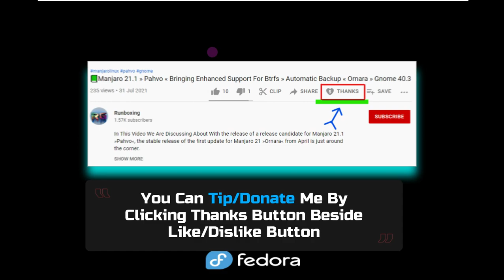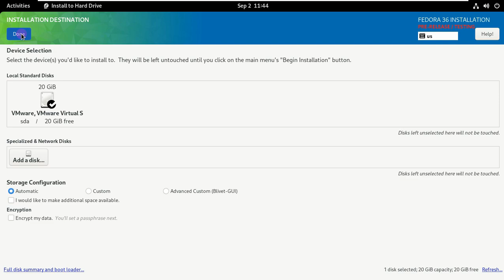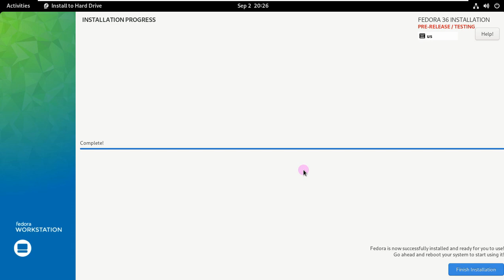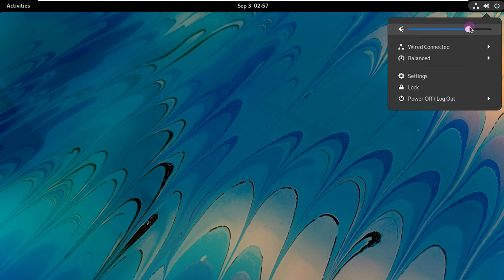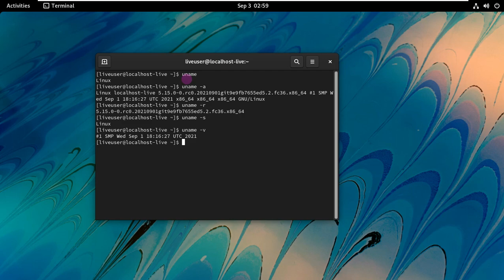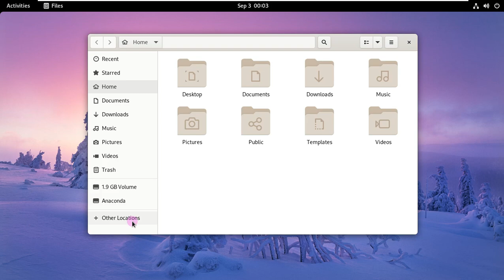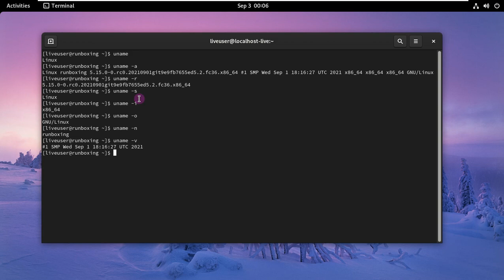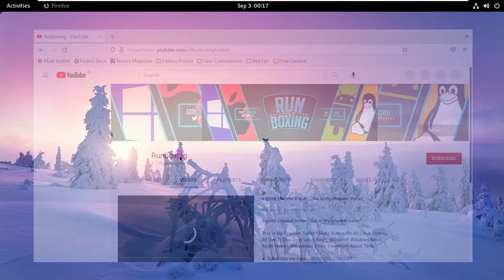Fedora 36 | Fedora Workstation 36 | Fedora Linux 36 🙏 | Pre Release 🥵 | Gnome 41 Beta | What's New 🤯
In This Video We Are Discussing About Fedora 36 Installation And Review – Unimpressive Out performance and Instability with Cutting-Edge Linux.

It has been some time I am using Fedora and I believe it’s time for a Fedora review. Here I put down my experience with Fedora overall in its workstation edition.

Keeping up with the tradition, Fedora Linux always adopts newer technology across core modules, packages and brings innovation for you to its desktop flavor. This Red Hat sponsored distribution is always front-runner while taking risks with new features in Linux desktop and distribution space. When you compare the numbers, the usage of Fedora Linux across the world is far lesser than the Ubuntu Linux. However, I believe it mostly because general people are unaware of its stability and its easy installation and use.

So, since the release of Fedora , I am using it for some time as my daily driver. And I must say, it is one of the awesome releases from the team. And that compelled me to write my experiences here for our readers.

Fedora 36 Review

Test Hardware

I tested Fedora 36 in both real hardware and virtual machines. For the virtual machine, I have used the GNOME Boxes which I feel easy to use.

Live desktop and Installation

After you download the .iso, write it on USB, and booting from it, you get a fresh and productive GNOME 41 desktop. You can play around with the LIVE session if you want. And if you feel like, go ahead and install to physical drive via the easy installer.

Fedora 36 installation went on very smoothly thanks to the Anaconda Installer. It only asks you to provide the target storage, keyboard language, time zone details before installation. This is one of the advantages of the Anaconda installer which is used by Fedora over the years. The account creation and other aspects handled by GNOME after installation is finished and you boot for the first time. I guess this saves some time during the pre-installation phase.

More bugs or problems I have encountered during the entire installation process. However, for the older hardware, the installation tool little bit of extra time – approximately 15 mins extra. Probably due to 4G of RAM.

GNOME 41

The first desktop impression is pleasant. If you are using the default GNOME 41 workstation edition, you get a quick tour of the desktop. The Tour app is part of the GNOME 41 desktop. The performance is improved definitely since the prior releases. The GNOME 41 desktop brings additional performance improvements across the desktop while presenting to you a completely different desktop experience.

After using GNOME over the years, I felt this version of the Fedora and GNOME combination is the fastest among all. The carefully packaged desktop with Fedora’s chooses modules gives GNOME 41 a different and favorable experience.

I always find that the same desktop environment performance seems different in various Linux distributions, despite they are the same. For example, XFCE seems slower in Xubuntu than in vanilla Arch Install despite they are the same desktop. It is the underlying Linux distribution that makes the difference and how good they are packaged together.

And Fedora 36 and GNOME 41 are the best among them all. I am really wondering how GNOME 41 would perform when Ubuntu chose to adopt it later this year.

Todays Video - Fedora 36 Installation And Review!